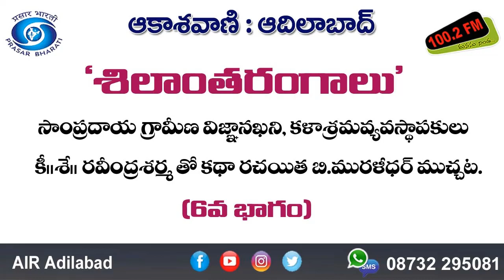శిలాంతరంగాలు - ఆదిలాబాద్ కళాశ్రమం గురూజీ/ కీ.శే. రవీంద్ర శర్మ || 06/15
2005 సంవత్సరంలో ఆకాశవాణి ఆదిలాబాద్ రికార్డు చేసిన కార్యక్రమం ఇది.

 శ్రీ మురళీధర్ ప్రత్యేకంగా అందించిన ముందు మాటలతో..!

ఆకాశవాణి ఆదిలాబాదు/ కోవిడ్ - 19/ ప్రత్యేక కార్యక్రమం.